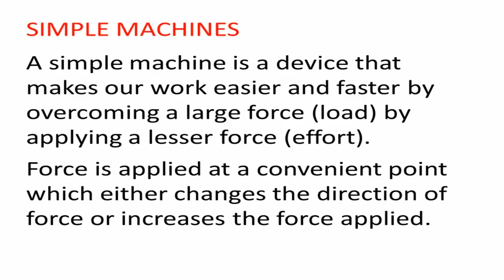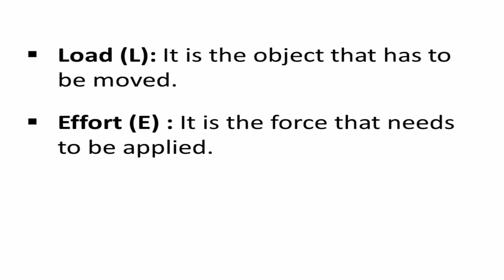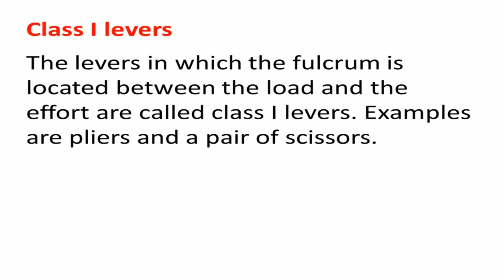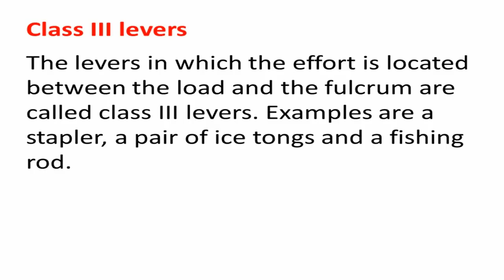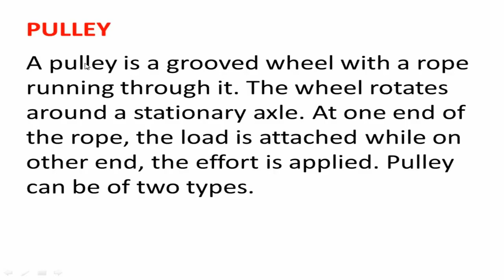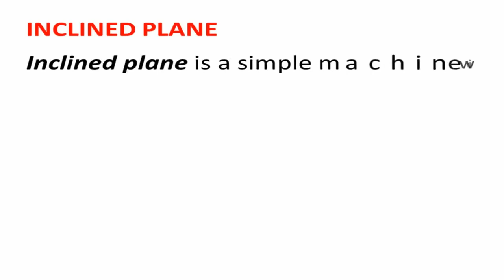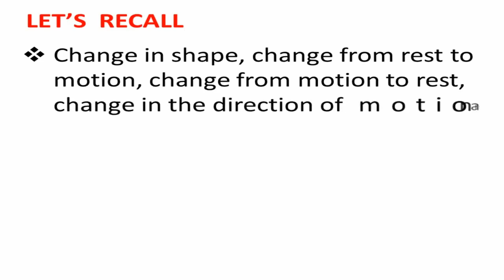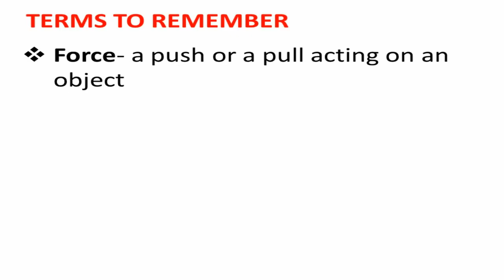Class-5 Science Chapter-11